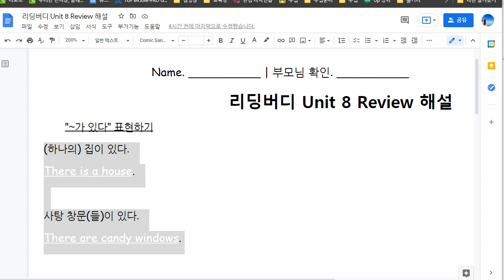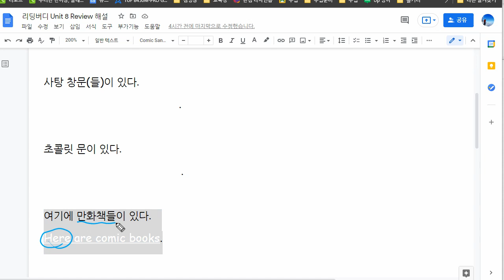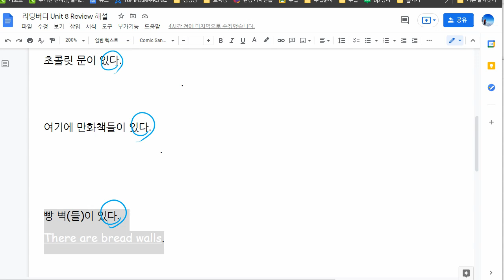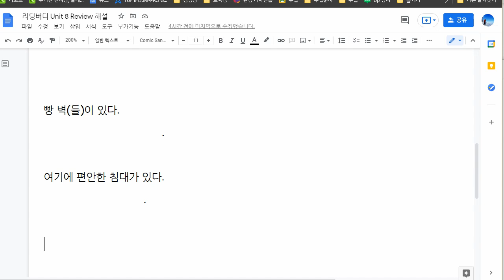한재우 2021 08 24 해설 성취도 확인 95점